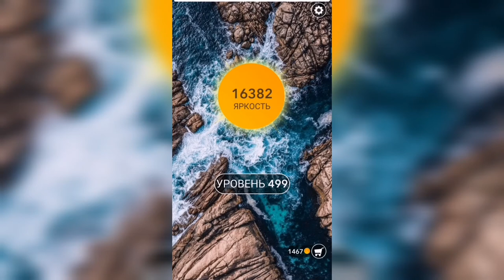Word / Слово Крест: Поиск русского кроссворда / Уровень 499